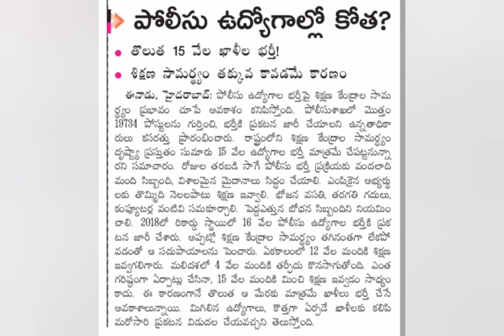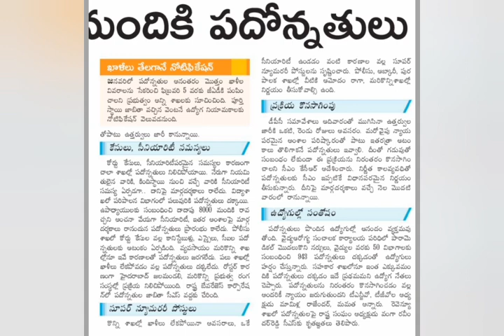Ts tet | Ts Dsc Latest News | Police Jobs Notification 2021 | Ap tet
ts latest jobs, ts latest jobs 2020, ts latest jobs notification 2020, ts latest jobs 2021, ts latest govt jobs notification 2020, latest ts govt jobs 2020, ts municipal jobs latest news, latest govt jobs ts